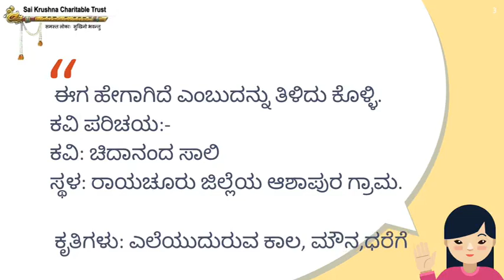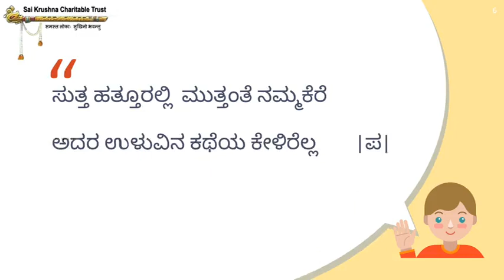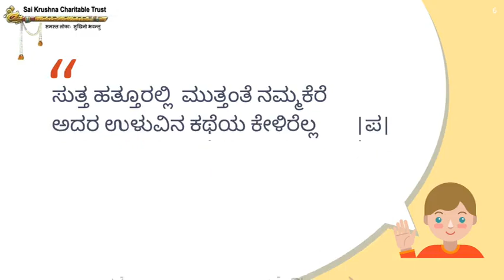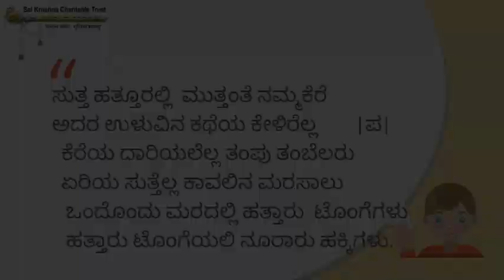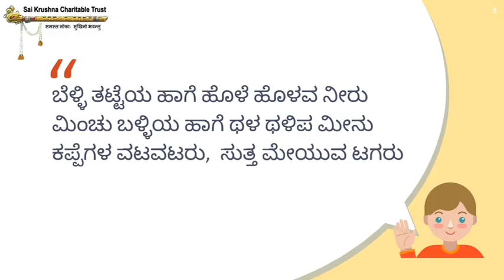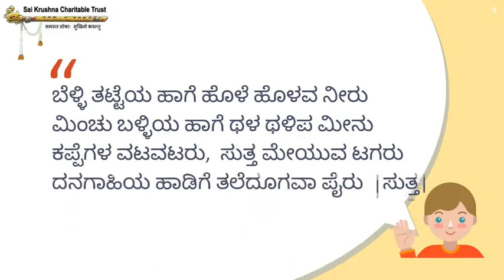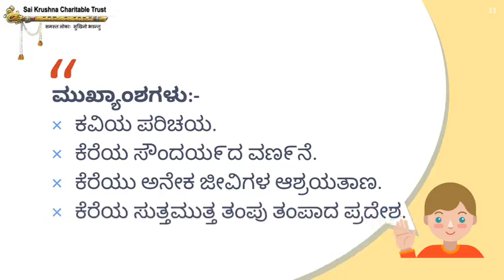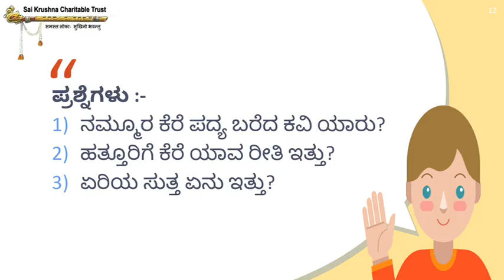#2558| Class 06 | Kannada | Chapter 06 | ನಮ್ಮೂರ ಕೆರಃ | Part 01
Class 06 | Kannada | Chapter 06 | ನಮ್ಮೂರ ಕೆರಃ | Part 01